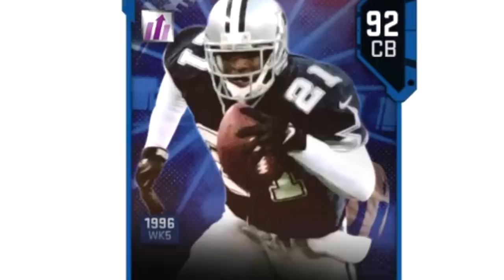The OLDEST Players Draft! Madden 19 MUT Draft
the geezers are out here in these skreeeeeets